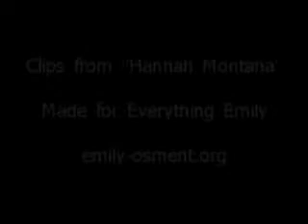Emily&Miley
A video of Emily&Miley to the song why not.In the end your suppose to hear them talking.